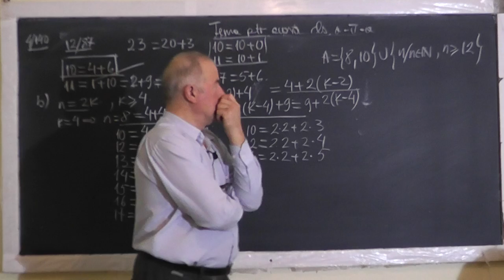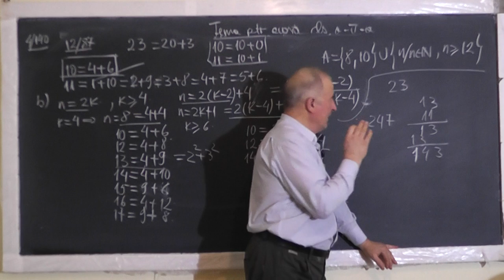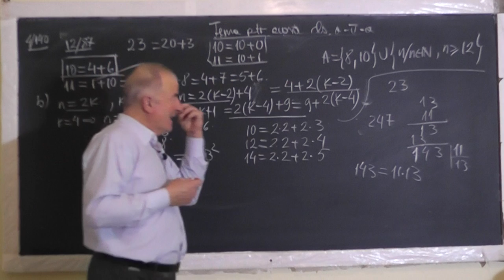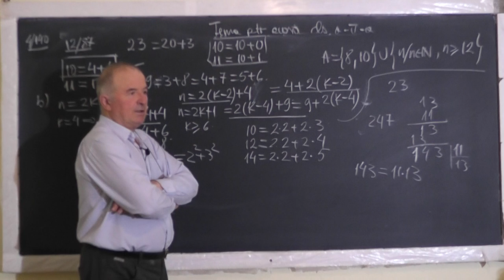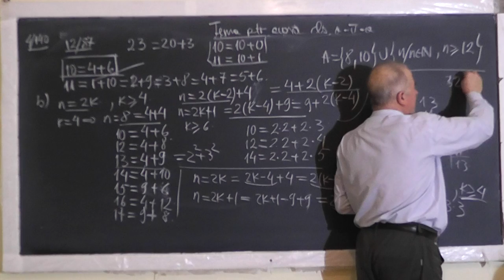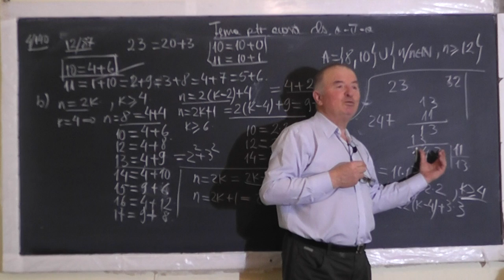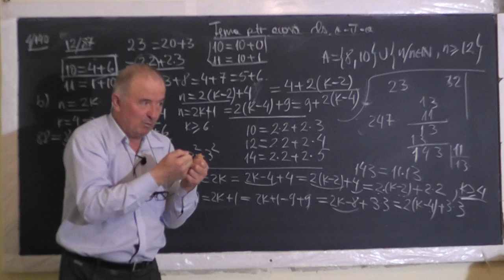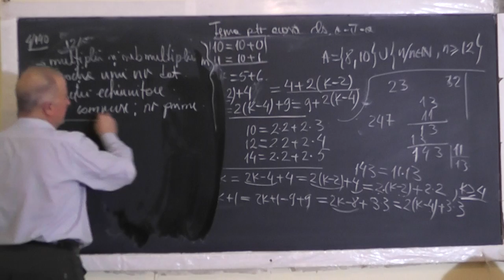2/2 1404 Metrul: multipli si submultipli Numere compuse si numere prime Fractia unui numar Clasa 5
Aceste lectii sunt SUSTINUTE de VOI si daca va sunt utile, as aprecia un Like, Share, Comment - In aceasta lectie de matematica pe care o puteti vedea in direct si pe ne ocupam de tema pentru acasa la clasa a V-a. Din cuprins: Multiplii si submultiplii metrului, Numere compuse si numere prime, Fractia unui numar dat, Fractii echiunitare.
- VIDEO MATEMATICA cu Proful Online sau cautati pe Google: profu online Ioan Ursu